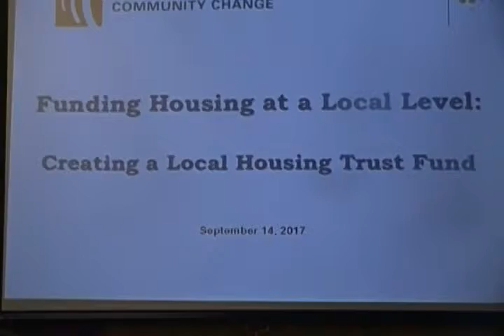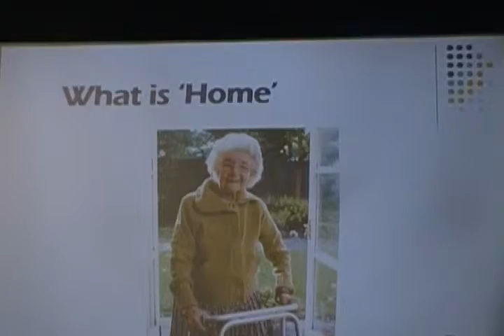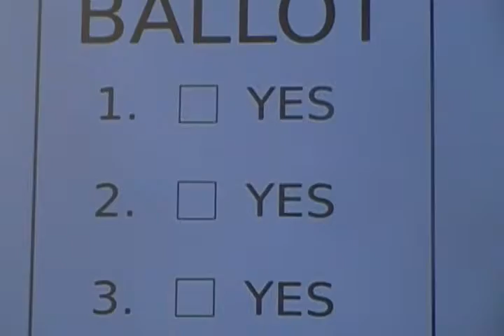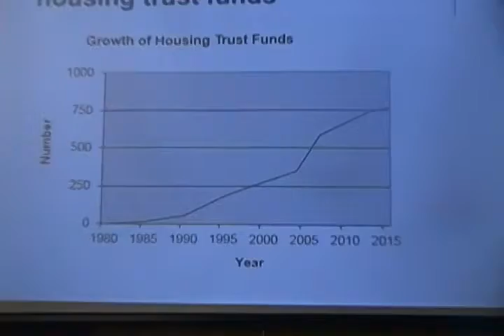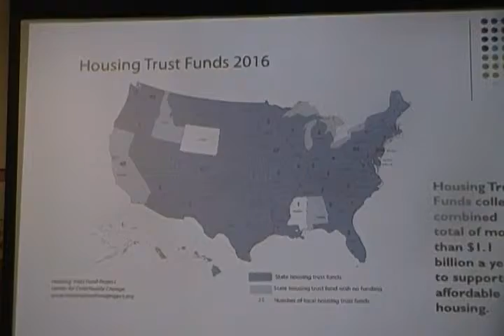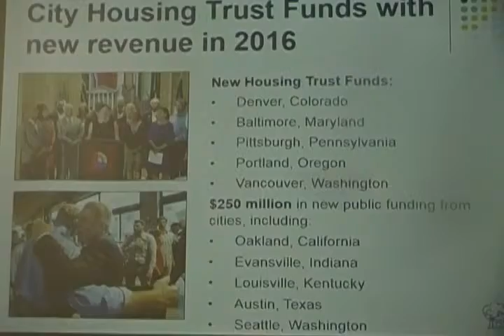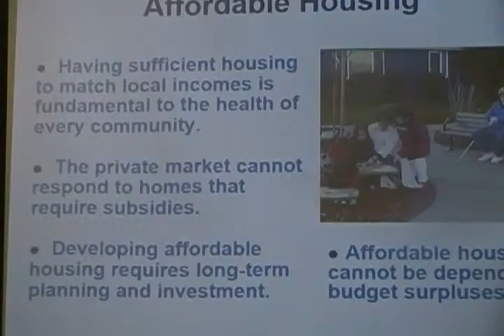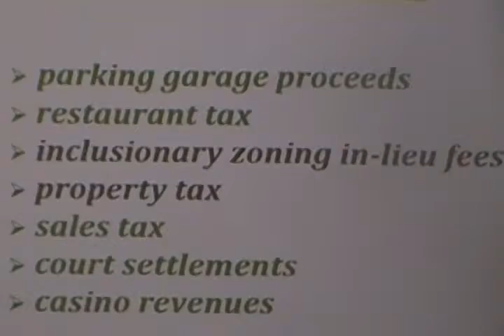Katy Heins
Katy Heins, the Center for Community Change, will describe the proposed Trust Fund and discuss why such an entity is needed in Cincinnati today.